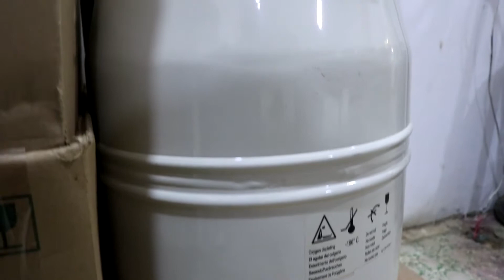PROGRAMA DE INSEMINACIÓN ARTIFICIAL EN BOVINOS DIRIGIDO A LOS PEQUEÑOS PRODUCTORES DEL MUNICIPIO